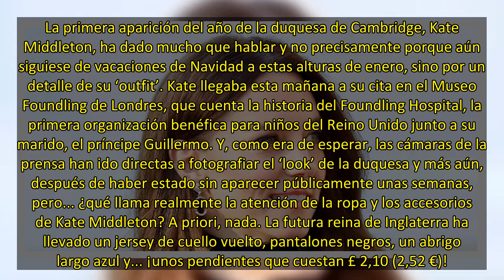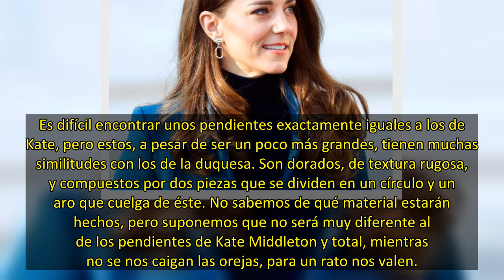Los pendientes de 2 euros que Kate Middleton ha llevado en su primera aparición del año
La primera aparición del año de la duquesa de Cambridge, Kate Middleton, ha dado mucho que hablar y no precisamente porque aún siguiese de vacaciones de Navidad a estas alturas de enero, sino por un detalle de su ‘outfit’. Kate llegaba esta mañana a su cita en el Museo Foundling de Londres, que cuenta la historia del Foundling Hospital, la primera organización benéfica para niños del Reino Unido junto a su marido, el príncipe Guillermo. Y, como era de esperar, las cámaras de la prensa han ido di